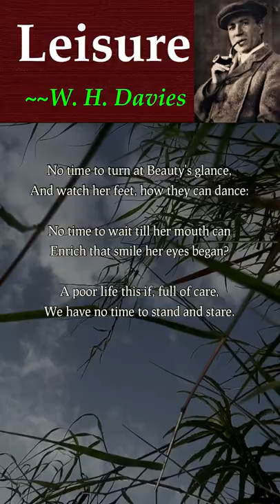Leisure - A poem by W. H. Davies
This is a short poem by W. H. Davies espousing the virtue of slowing down and observing the nature.